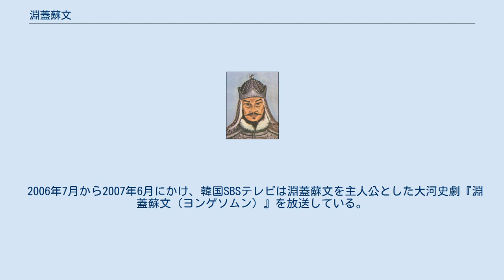淵蓋蘇文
淵蓋蘇文（えん がいそぶん、生年不詳 - 666年（宝蔵王25年））は、高句麗末期の大莫離支（テマクリジ・宰相）・将軍。
泉蓋蘇文、泉蓋金とも記される。
 『日本書紀』には伊梨柯須彌（伊梨柯須弥、いりかすみ）もしくは蓋金として現れる。
このことから、姓の「淵（泉）」は高句麗語の「いり（高句麗語で「水源」の意味と推察されている）」を漢字訳したもの、名の「蓋蘇文」は高句麗語で「かすみ」と発音したものを漢字で当て字したことがわかる。
 姓は「淵」とも「泉」ともされる。
『旧唐書』『三国史記』等が「泉」として「淵」とは書かないのは、もともと「淵」だったにかかわらず唐の高祖の諱（淵）を避諱して類似の意味をもつ文字で代用したのだ、という説もあるが、『日本書紀』に伊梨柯須彌とも書かれているように、漢字訳はもともと便宜的なものであり最初から「淵」と「泉」が並行して使われていた可能性もある。
 642年（栄留王25年）に北方に千里長城を築造し唐の侵入に備えた。
その年のうちに唐との親善を図ろうとしていた第27代王・栄留王、および伊梨渠世斯（いりこせし）ほか180人の穏健派貴族たちを弑害し、宝蔵王を第28代王に立てて自ら大莫離支（テマクリジ：高句麗末期の行政と軍事権を司った最高官職）に就き、政権を掌握する。
しかし安市城の城主だった楊萬春（ヤン・マンチュン）が淵蓋蘇文への権力集中を認めず抗議したことから、淵蓋蘇文は直接軍隊を率いて安市城を攻撃した。
しかし、長期間の攻撃にもかかわらず安市城を占領することができなかったことから、結局2人は妥協するに至り、淵蓋蘇文は楊萬春の職権を、楊萬春は淵蓋蘇文を執政者として承認した。
 この頃、高句麗は対外的に緊迫した情勢にあったが、淵蓋蘇文は対外強硬策を採り、高句麗に救援を要請するために到来した新羅の金春秋（キム・チュンチュ）（後の武烈王）を監禁し、新羅と唐との交通路である党項城を占領した。
 644年（宝蔵王3年）、新羅との和解を勧告する唐の太宗の要求を拒否する。
これに激怒した太宗が弑君虐民の罪を問い、645年（宝蔵王4年）に17万の大軍を率いて高句麗に侵入した（唐の高句麗出兵）。
しかし、楊萬春が安市城でこれを阻止し、60余日間の防戦ののち唐軍を撃退した。
なお、その後4回に亘って唐の侵入を受けたが、楊萬春はことごとくこれを阻んでいる。
 一方、643年（宝蔵王2年）に唐へ使臣を派遣し、道教の道士8名と『道徳経』を高句麗に持ちこむなど、淵蓋蘇文は文化面でも功績を残した。
 淵蓋蘇文の没年には諸説があり、『日本書紀』では天智天皇3年（664年）10月とする。
彼は息子たちに「お前たち兄弟は魚と水のように仲良くし、爵位を争うことがあってはならぬ。もしそんなことがあれば、きっと隣人に笑われるぞ」と遺言したが、彼の心配は的中し、高句麗は唐と新羅に滅ぼされた。
 2006年7月から2007年6月にかけ、韓国SBSテレビは淵蓋蘇文を主人公とした大河史劇『淵蓋蘇文（ヨンゲソムン）』を放送している。
 ^ 『日本書紀』皇極天皇元年条（642年）：「秋九月。大臣伊梨柯須彌殺大王。并殺伊梨渠世斯等百八十餘人。仍以弟王子兒爲王。以己同姓都須流。金流。爲大臣。」